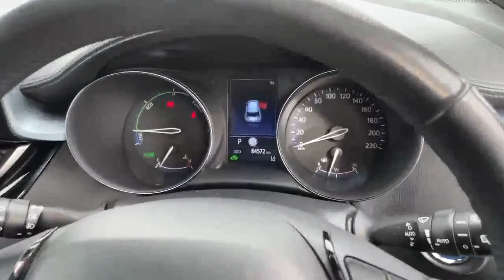211W1962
Toyota CHR - Hybrid Sport

Monasterevin Motors have been serving the Kildare motorist for almost 70 years, and all our cars come with up to 12 months warranty* & undergo a complete and detailed 58-point check by our qualified Toyota technicians before they are sold.